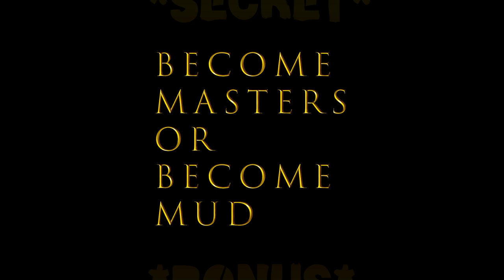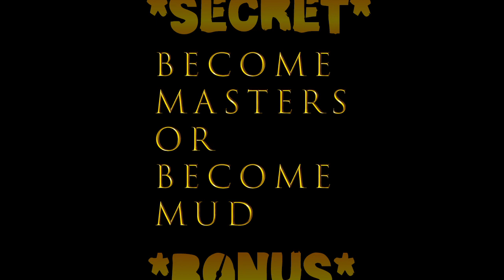Built to Last [Bonus Track]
SUPER SECRET BONUS TRACK
Alright, full disclosure, I somehow remixed the same song twice into two different songs and I skipped this remix, so now there's a bonus track to fix this.